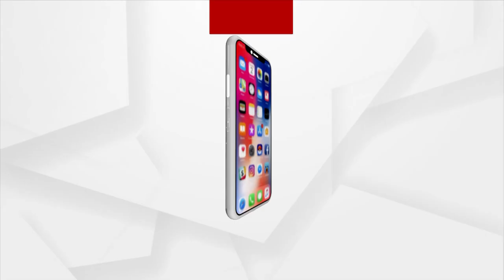୨୦୨୪ରେ ଭାରତୀୟ ଜନତା ପାର୍ଟି ଓଡିଆର ସରକାର ଗଠନ କରିବ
୨୦୨୪ରେ ଭାରତୀୟ ଜନତା ପାର୍ଟି ଓଡିଆର ସରକାର ଗଠନ କରିବ । ଧାମନଗରରେ ବିଜେପି ସମର୍ଥଙ୍କ ପ୍ରତିକ୍ରିୟା ।